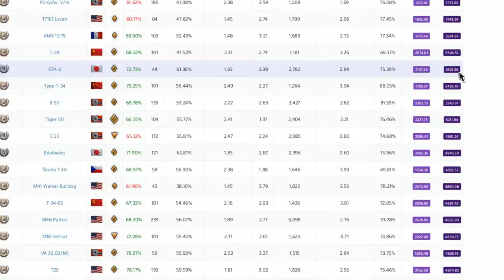STA-2 1st Moe session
The STA-2 is a tier 8 medium premium tank, with preferrential matchmaking.